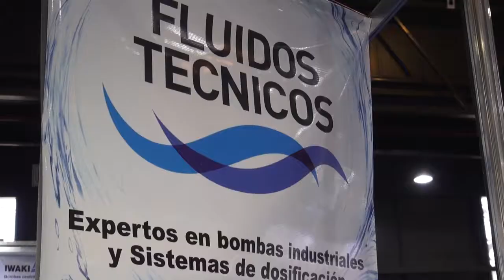AOG 2019 - Dexter Reed - Haskel Fluidos Técnicos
Dexter Reed - Director de Latinoamérica de Haskel Fluidos Técnicos